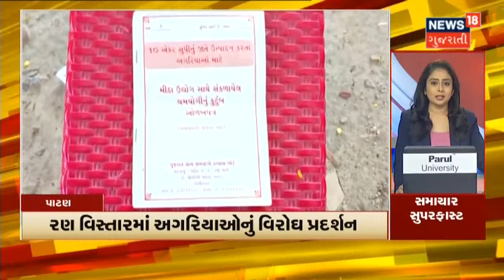રસીકરણ વધારવા આરોગ્યકર્મીનો સરાહનીય પ્રયાસ | સમાચાર સુપરફાસ્ટ | News18 Gujarati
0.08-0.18 Coronaના મૃતકોને સહાય મેળવવામાં હાલાકી
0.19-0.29 રસીકરણ વધારવા આરોગ્યકર્મીનો સરાહનીય પ્રયાસ
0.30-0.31 Online Drugs મામલે વધુ ખુલાસા